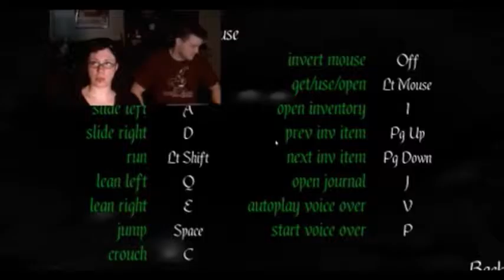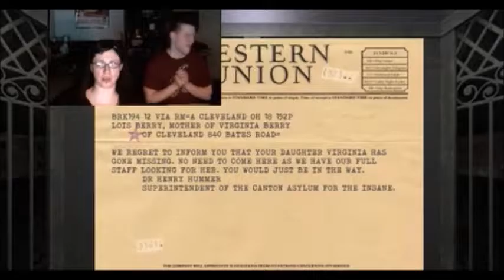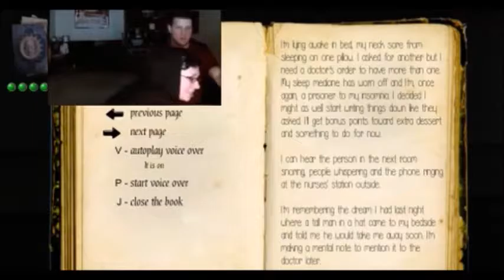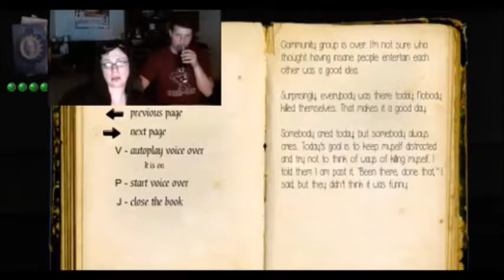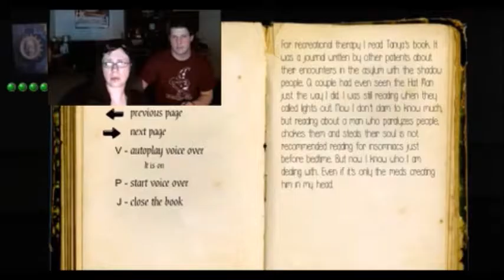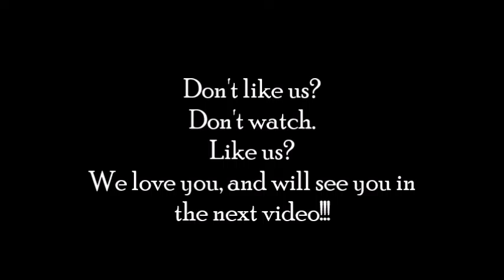Salty Pals - WTNG Part 34| "Then...I'm doomed"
Dutchess and Seth get REAL good and stuck in this psychological horror game.

Here's this
LINKIES:
3.
4. Dutchess' etsy shoppe